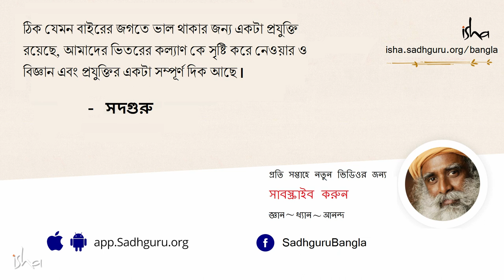৩৩, ৪২, ৪৬, ৬০ বছরে জীবনে দারুণ কিছু ঘটতে পারে! | Something Phenomenal Can Happen When you Turn 33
বয়সের নিরিখে কয়েকটি বিশেষ বছরে একদল মানুষের জীবনে এক বিশেষ শক্তির উচ্ছ্বাস আসে এবং তাদের জীবনে বিপুল সাফল্যও আসতে শুরু করে আবার অন্যদিকে কিছু মানুষের জীবনে এই নির্দিষ্ট সময়গুলোতেই যেন বেশি করে বিভিন্ন ঝড়-ঝঞ্জাট এবং অশান্তির আনাগোনা শুরু হয়। ৩৩, ৪২, ৪৬, ৬০ হল সেরকমই বিশেষ কিছু বয়সের মাইলফলক।  এই বয়সগুলোয় পদার্পনের তাৎপর্য কী এবং কীভাবে জীবনের এই বিশেষ সময়গুলো নিজের জীবনে যাতে কল্যাণকর কিছুই নিয়ে আসে তার জন্য একজন মানুষের পক্ষে কী কী প্রস্তুতি নেওয়া সম্ভব _সদগুরু সেই বিষয়েই আমাদের জানাচ্ছেন।